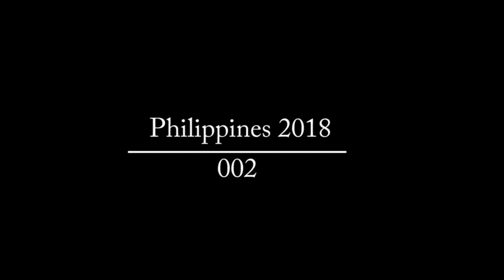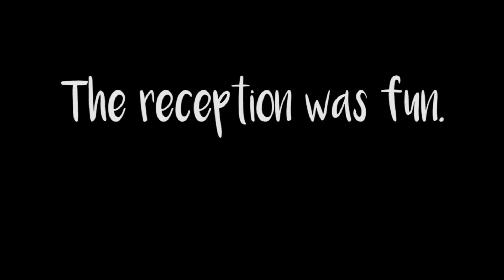OUR BOY GOT MARRIED! (Philippines 2018) Part 2.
I'm still trying to figure out which way this channel's going...